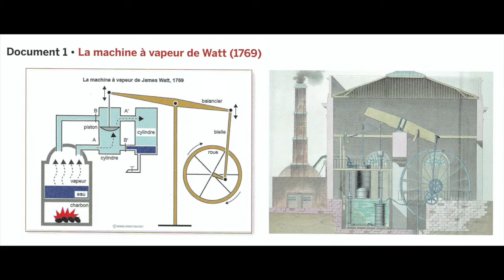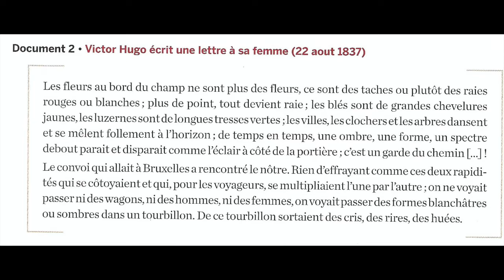Révolutions techniques 2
Les progrès liés à la machine à vapeur de Watt et au développement des trains. Victor Hugo et Claude Monet sont des témoins de ces bouleversements.